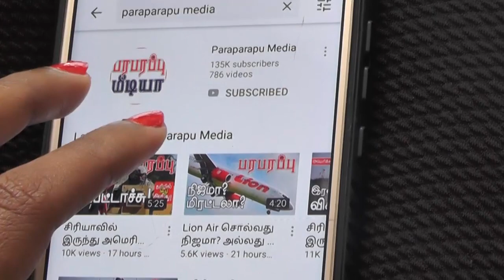27.11.2021 பிற்பகல் 2 மணி உலக செய்தி தொகுப்பு World News Digest | Paraparapu Media World news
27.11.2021 Headlines in the afternoon 2PM IST news bulletin:

1) An Israeli-made air defense device sold to the Moroccan army without being notified.

2) The Iranian Ministry has got a clue as to who hacked into the computers!

3) Is Russia responsible for the termination of the F-35 aircraft that departed from the British aircraft carrier?

Now, you can see the detailed news in our afternoon news bulletin.